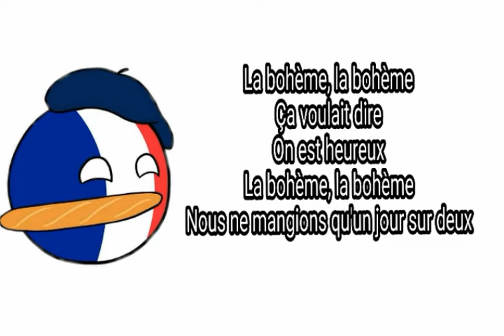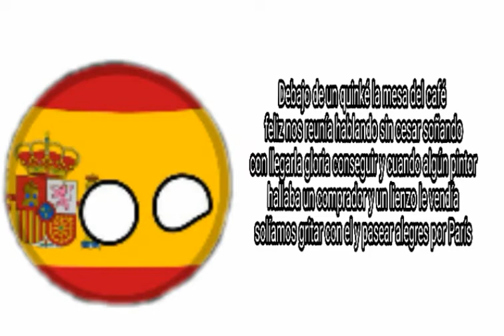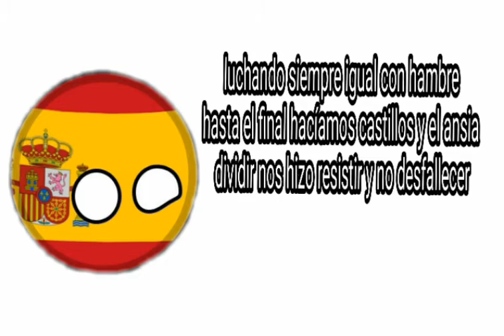La Bohème (La bohemia) Raphael et Charles Aznavour Videolyrics